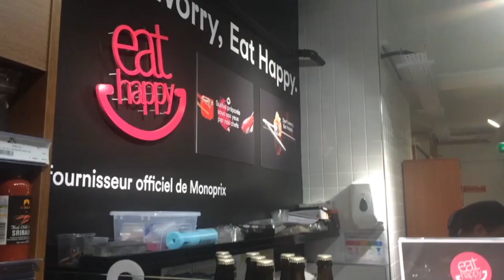VLOG #1 TERNES - PARIS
KIOSQUE EAT HAPPY TERNES
Monoprix de Ternes
25 avenue des Ternes. 75 017 Paris